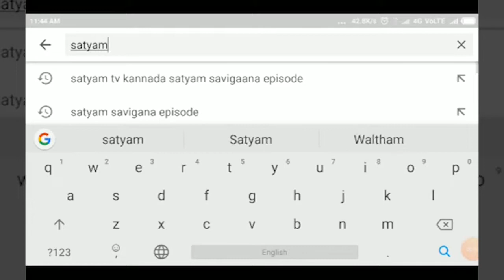INDI- ನಿಂಬೆ ನಾಡು ಇಂಡಿಯಲ್ಲಿ ಕರ್ನಾಟಕ ರಾಜ್ಯೋತ್ಸವ||SATYAM TV KANNADA